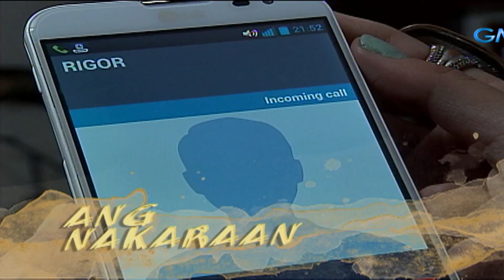Mga Basang Sisiw: Full Episode 91 (Stream Together)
Olivia (Lani Mercado) and her children escaped the difficulties they had with Efren (Gardo Versoza). Still, they were unable to escape life's challenges, as they decided to move on and start over.

Mga Basang Sisiw or Lost Children is a Filipino drama television series that chronicles the story of five siblings - Justin, Faye, Shine, Cha, and Mickey - and their long and painful journey to rebuild their once-happy family. Watch the full episodes of Mga Basang Sisiw and other GMA programs